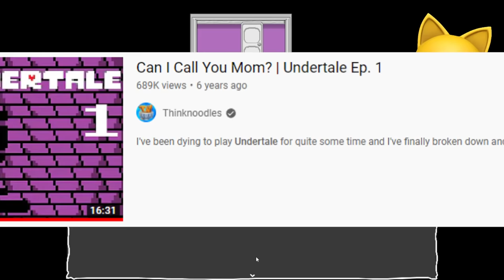MONSTERS IN THE BASEMENT?! | It's Not Me, It's My Basement | Fan Choice FRIGHTday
It's Not Me, It's My Basement is a story-based Horror Game about a MESSED UP KID!!